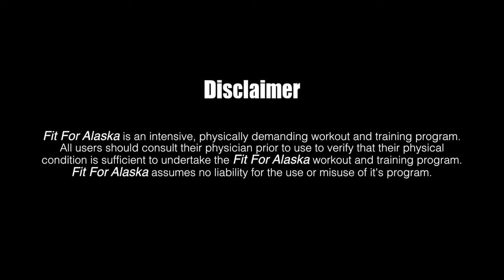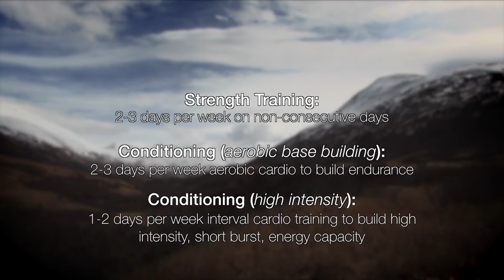FIT FOR ALASKA WORKOUT #2 INSTRUCTIONAL | WORKOUT FOR HUNTERS, SHEEP SHAPE, HUNTER FITNESS, Hunting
THIS VIDEO IS THE INSTRUCTIONAL VERSION OF WORKOUT #2.

Fit For Alaska is a revolutionary, 3-DVD set specifically designed for mountain hunters of all fitness levels. Fit For Alaska offers maximum workout efficiency that can be done at home, with minimal equipment.

After mastering the movements in the “Instructional” version of a workout (typically 3-4 sessions), viewers will move on to the “Advanced” version. Here, one repetition of each movement will be demonstrated full-screen before transferring to a small, corner-screen for referral, at which point the main screen will showcase big-game hunting adventures from across Alaska by Billy Molls: Brown and grizzly bear, moose, Dall sheep, wolf, caribou, and much more! This is the most efficient, entertaining, motivating, and inspiring workout for hunters on the market today.

***To purchase the commercial free Fit For Alaska 3-DVD set go

When hunting deep in an unforgiving wilderness, bicep curls, leg presses and other measures of “gym strength” may get you up the mountain, but will they power you over the next mountain, and the next? On Day 10, when you finally spot your trophy of a lifetime, will you have the agility, strength and stamina to execute that final stalk and make that shot? Fit For Alaska is designed and proven to make hunters of all fitness levels “mountain strong”.

The wolf, the grizzly, and the wolverine survive by one characteristic: efficiency. Predators thrive by getting maximum results with minimum effort. By targeting the key physical components necessary for mountain hunting, the Fit For Alaska system will maximize your physical potential in minimum time, reduce risk of injury, and increase your enjoyment and success. Like a predator, you will be prepared to overcome any obstacle Mother Nature offers.

In addition to offering 3 comprehensive workouts for big-game hunters, Fit For Alaska will transform your workout into an Alaskan wilderness odyssey! As each repetition is demonstrated by big game hunter, John Madok, you will be entertained and inspired by a raw, vivid, and unparalleled portrayal of Alaskan hunting adventure: Visualize yourself in the backseat of a Super Cub as you land in spike camp. Feel your legs burn as you summit the Brooks Range in pursuit of Dall sheep. Hear your heart pound when you settle your sights on massive Kodiak brown bears.

If you’re Fit For Alaska, you’re fit to hunt any mountain range for any species.